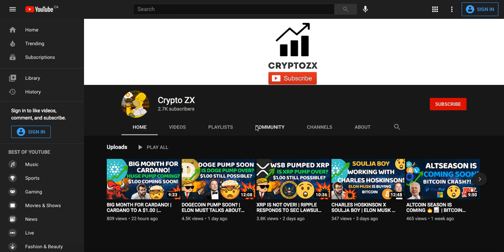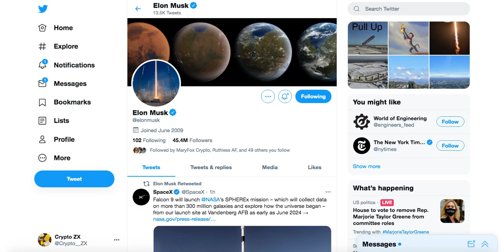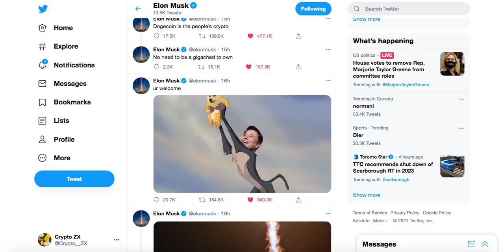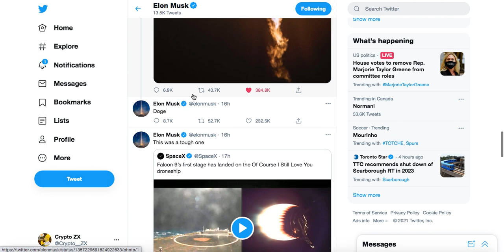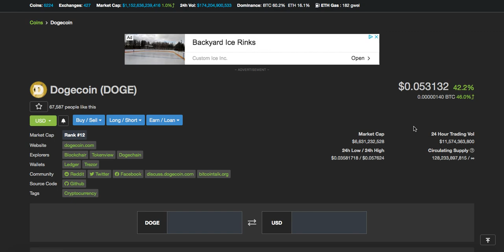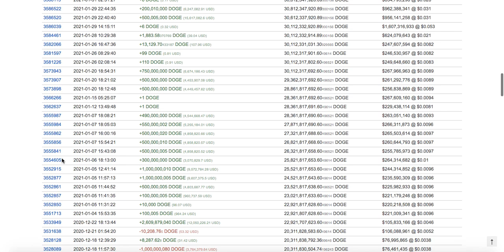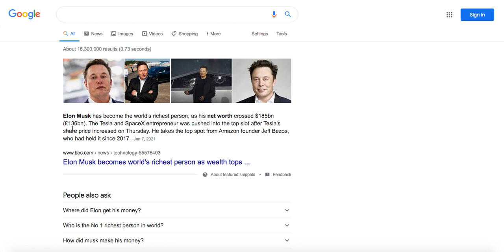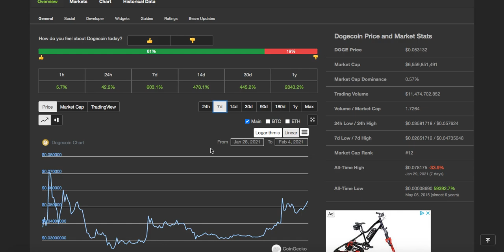DOGECOIN PUMP COMING! | ELON MUSK BUYING DOGE IN BULK?! | DOGECOIN NEWS | CRYPTO NEWS | BITCOIN NEWS